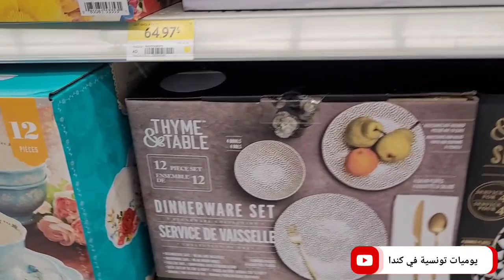حابة ناخو رأيكم في حاجة 🌷 vlog Walmart